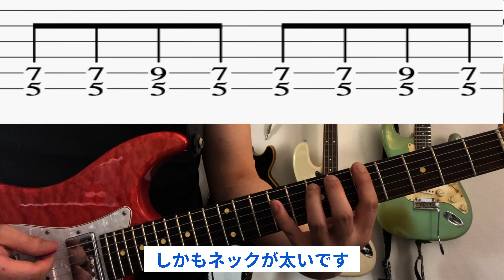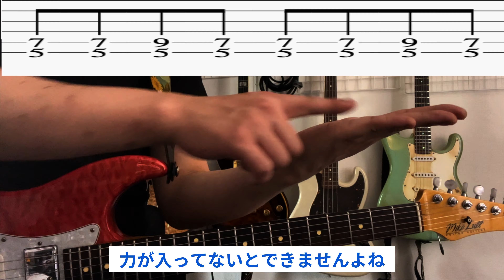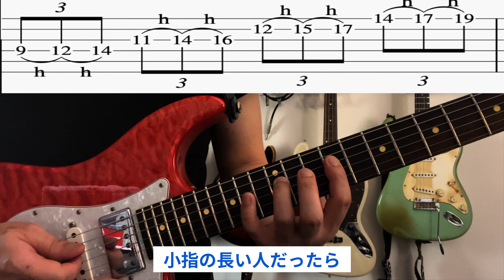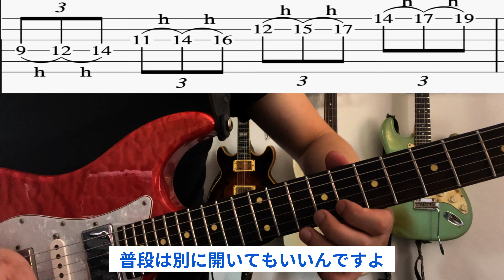【ギターを辞める前に】初心者あるあるなフィンガリングの悪いクセと改善法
■ギターを確実に上達させるために秘訣を無料プレゼント中

『Satoshiギター教室』という名前の無料LINEをやっています。

ギターの効率の良い上達法、確実に成長するリズムトレーニング、速く弾くための完全なるコツと心構え、アドリブに関する情報などをLINE限定でお届けします。

さらにLINE登録特典として

・【6連フルピッキングへの道】(3:39)
・【グルーヴィーカッティングへの道】(4:10)
・【ギタリストが苦手な符割り読み】(4:09)

豪華3つの動画をプレゼントします。
こちらはLINE登録後すぐに見ることができます。

ちょっと公開しすぎなんじゃないか？っていうぐらい有益な情報を動画にして配布しています。
これだけでもかなり役立ちます。

【無料登録は下記からできます】

［LINE友達追加をしてください］

使用機材はアンプがFractal Audio System AX8、
音声収録マイクはオーディオテクニカのAT2050。
YAMAHAのミキサーMG10XUFを通し、
Logicへ声とギターサウンドを同時に録音しております。

00:00 オープニングとお題
01:47 改善用フレーズ1と親指
04:27 脇について
05:13 改善用フレーズ2
07:42 ネックの角度
08:24 指のストレッチ

ギター、楽しんでいきましょう！！

【演奏能力向上】考え方を改善し、運指能力以外も大幅にレベルアップ！【ギター、初心者、運指】

【もったいない】せっかく覚えた指板をフル活用する練習法【ギター、初心者、コードトーン】

【噂はウソでした】歪んだ音でしか出来ない練習と意識改革【ギター、初心者、ミュート】

■Works＝ Toshl (X JAPAN)、堀江淳、桑田靖子、真行寺恵里、大土井裕二(exチェッカーズ)、江口正祥、菅沼孝三、門倉有希、樋口舞、マイク真木、ユッコ•ミラー、川口千里、Piano Bass World、鈴木孝彦、王子楽団etc.